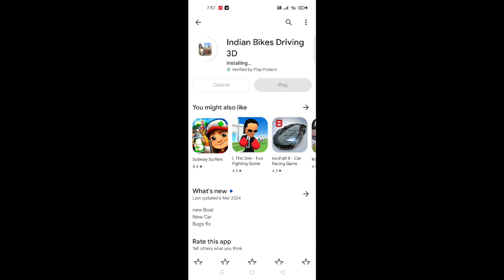Indian 3D game update police station V's update car racing V's update bike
cars new cheat code
indian vehicle new cheat code
new cars cheat code in indian bike driving 3d
new vehicle cheat code
new car cheat code indian bike
ew car cheat code indian bike 3d
new vehicle cheat code in indian bike driving
new car cheat code in indian bike driving
spra car new cheat code
police station update
police station update franklin
police station update part 2
police station update gta v
police station update indian bike driving 3d
police station update part 3
police station update cheat code
police station upgrade part 2
police station new update
indian bike police station update